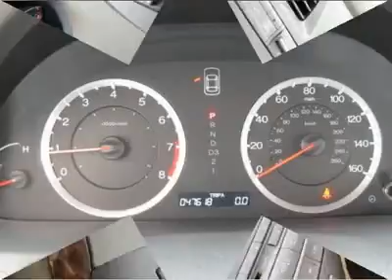2009 HONDA ACCORD SDN Metairie, LA CL20461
2009 HONDA ACCORD SDN Metairie, LA
Stock

You'll love this 2009 Honda Accord Sdn. This is a car you'll want to take home. With 47618 miles, it features automatic transmission and an exterior color of White Diamond Pearl. Call us and be the first to open the car door today!